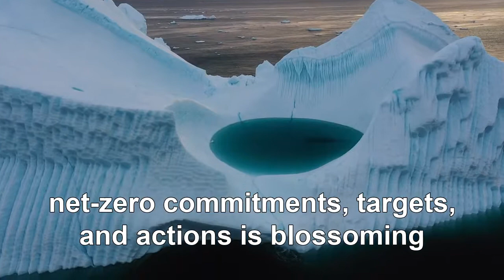UNEP FI Global Roundtable 2022